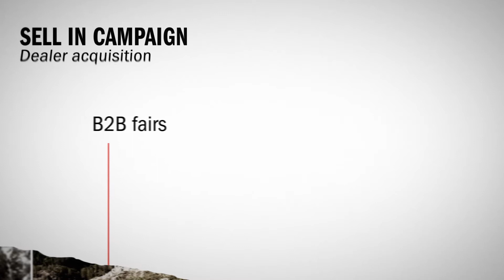Pan-European Marketing Campaign for The North Face®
identum presents: A Pan-European trade marketing campaign for The North Face®, the world market leader in outerwear, in cooperation with the international retail network Intersport. identum was responsible for the concept, creation and execution in the 16 participating countries.